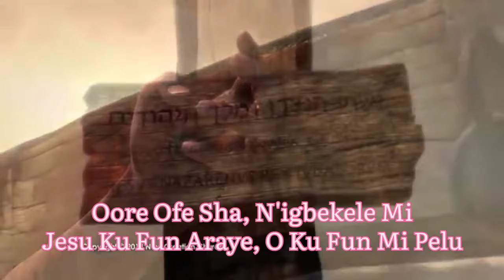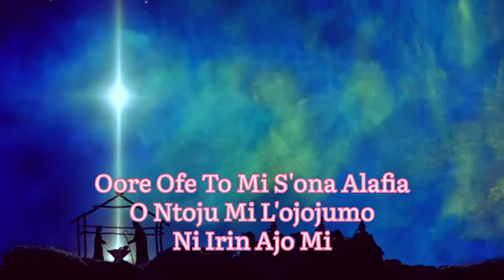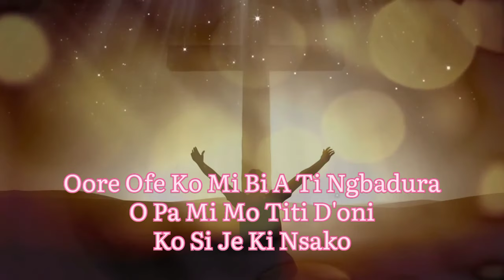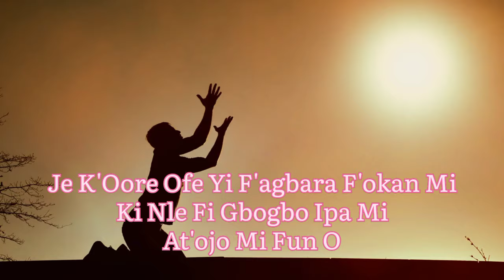Ore Ofe Sha Ni Igbekele Mi/Yoruba Hymn/Video Hymn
Oore Ofe Sha Nigbekele Mi Hymn and translated in English as Grace, Thy Grace Alone Video Hymn.

We pray the Holy Spirit will minister deeply to you as you watch in Jesus name. Amen!